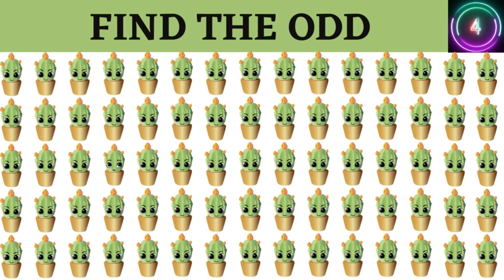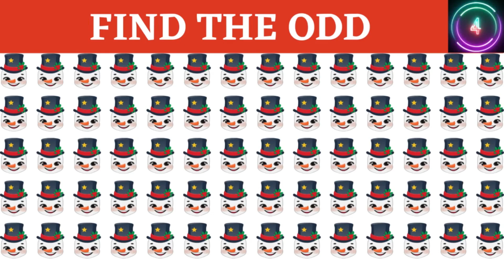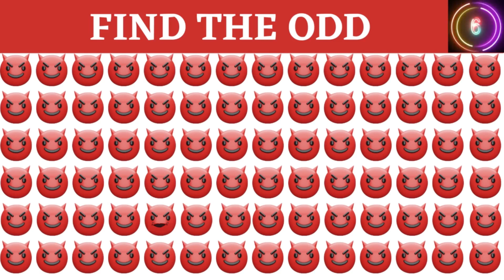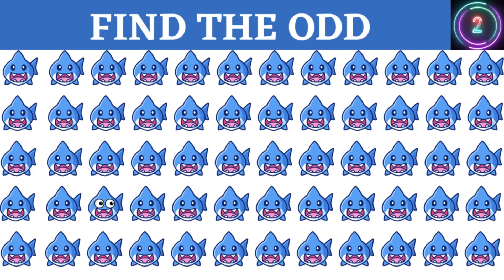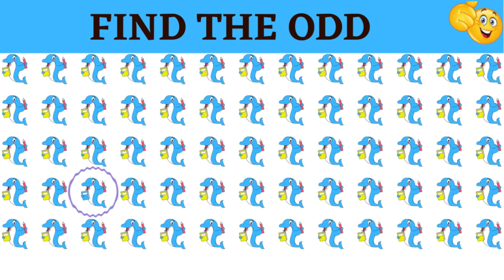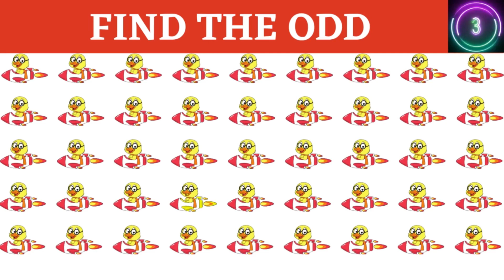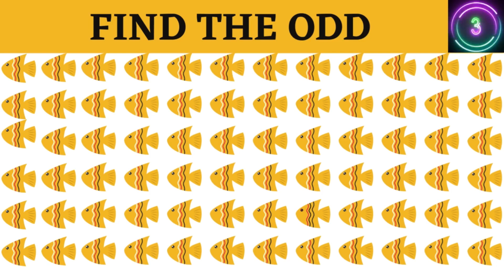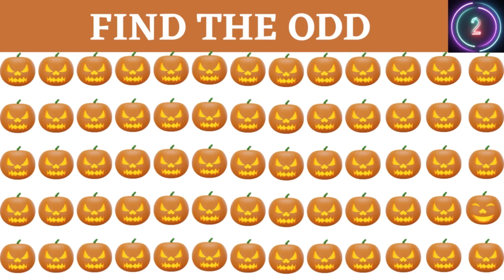FIND THE ODD EMOJI OUT #61||EMOJI CHALLENGE||EMOJI QUIZ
HOW GOOD ARE YOUR EYES #54|| FIND THE ODD EMOJI OUT||EMOJI CHALLENGE||EMOJI QUIZ||EMOJI QUIZ||